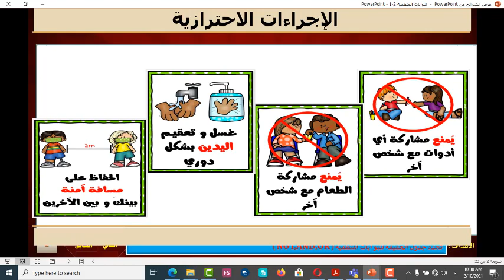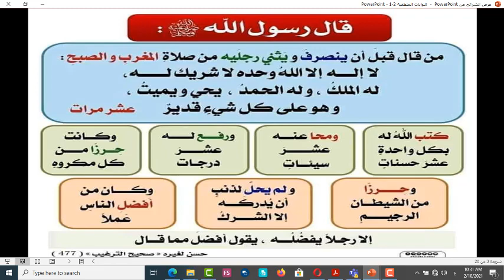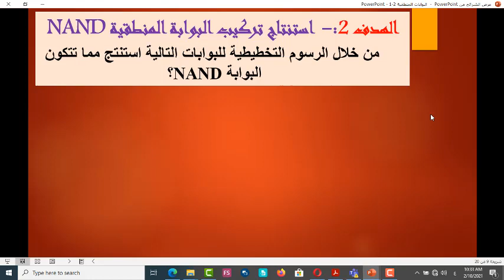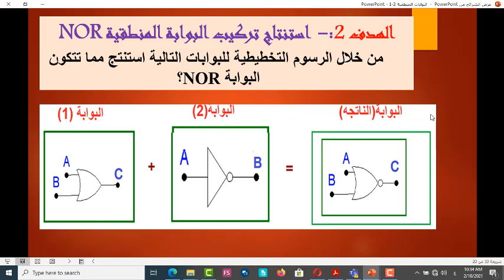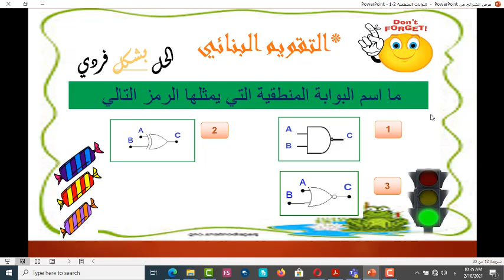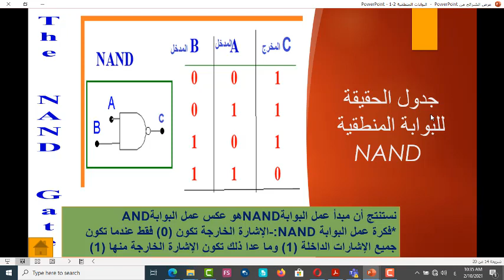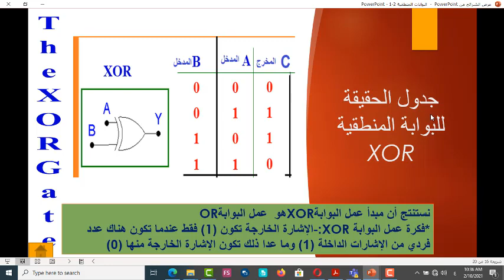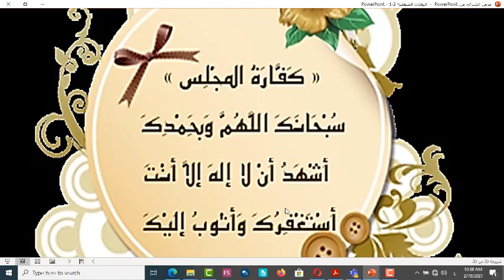د1 س7 البوابات المنطقية 2